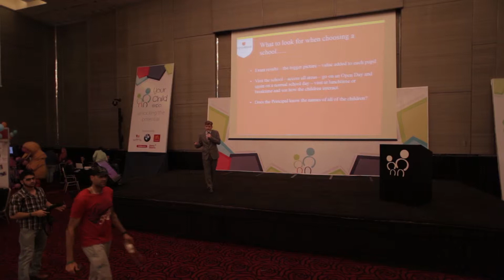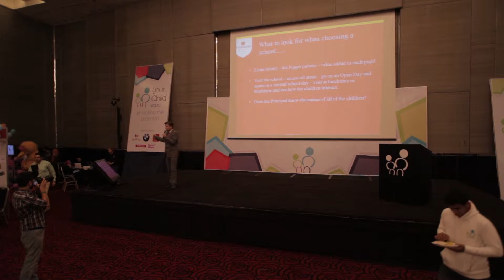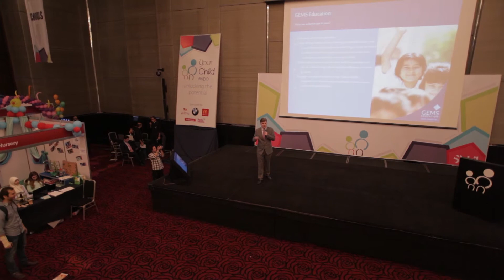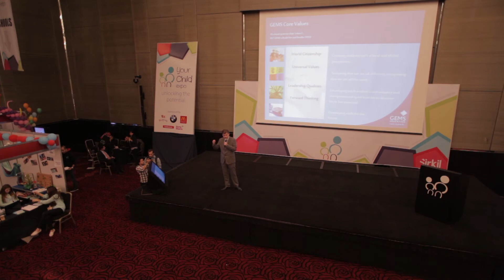GEMS has arrived in Cairo | Alastair Hutt | Windrose Academy